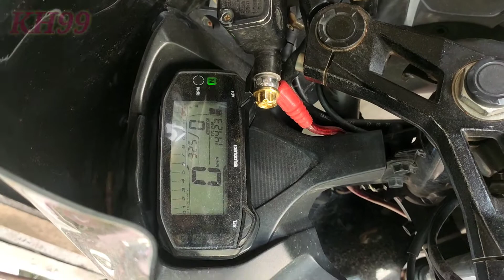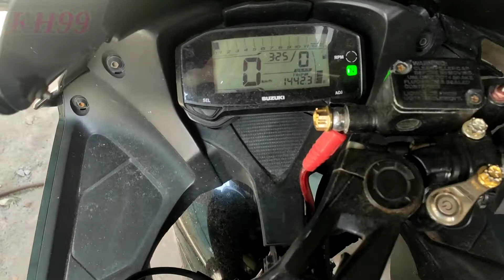রিমোট ছাড়া কিভাবে জি এস এক্স আর চালাবেন? (How To start Ur Gsxr With Remote code)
জি এস এক্স আর এর রিমোটের কোড দিয়ে কিভাবে চালাবেন পুরো ভিডিওতে বিস্তারিত দেওয়া আছে আশাকরি সবাই বুঝতে পারবেন।
জি এস এক্স আর এর যেকোন সমস্যার সমাধান নিয়ে আমাকে ম্যাসেজ করুন আমার আইডি লিংকঃ
আশাকরি সকল ধরনের বাইকের সমস্যার সমাধান দিতে পারবো ভিডিওর মাদ্ধমে আপনাদের কাছে পৌছে যাবে আশাকরি।